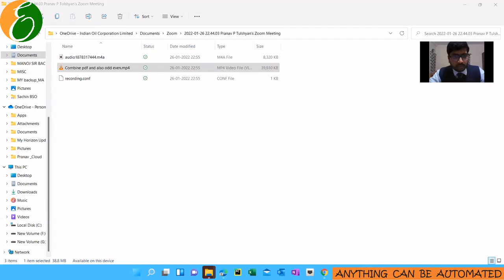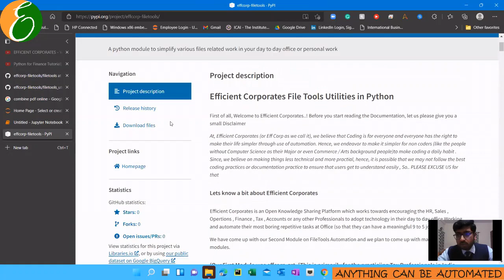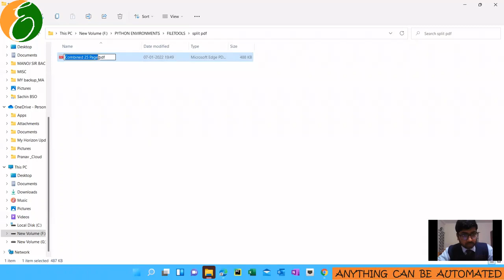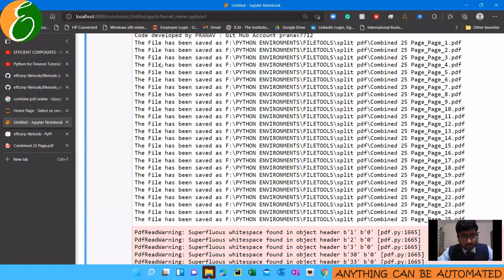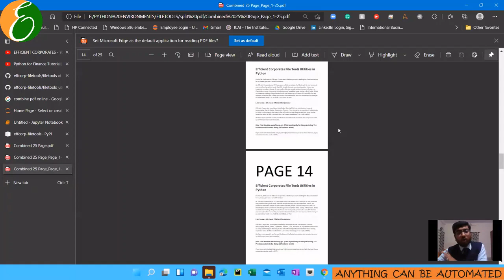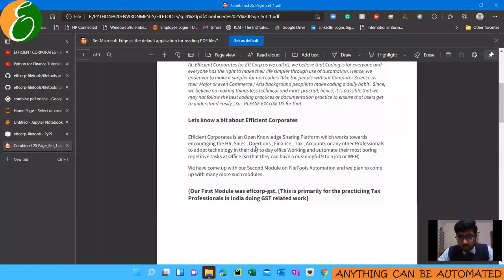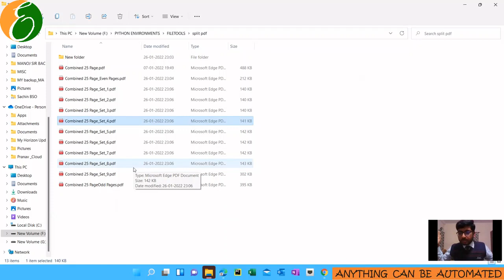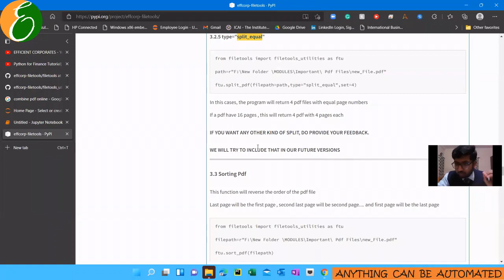Split Pdf File in Multiple Ways | 100 % Free and Confidential | No File Upload or Download Required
Do you have something you want to badly automate?  Lets Talk !

If you want to split your Pdf files into multple pages, Page wise, or i cumulative way or want to separate the odd & even pages , or split equallly, all can be done with this small module built in Python.